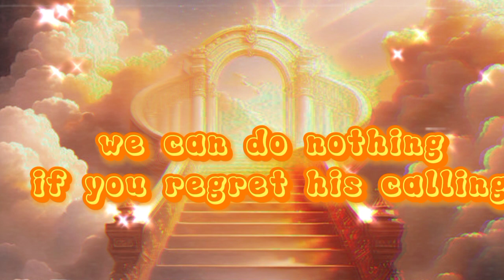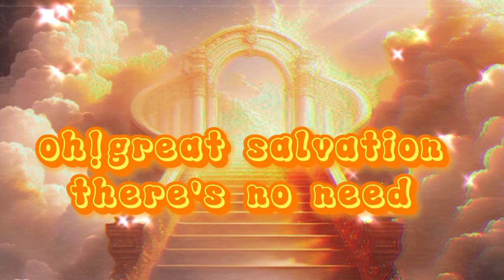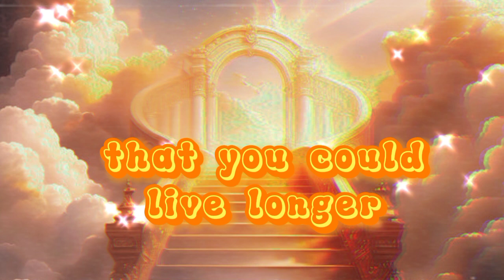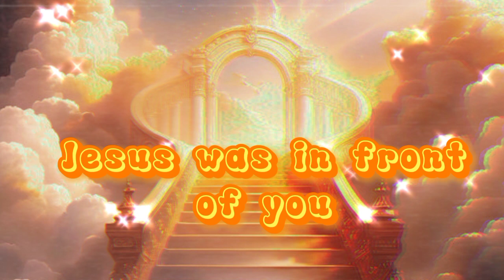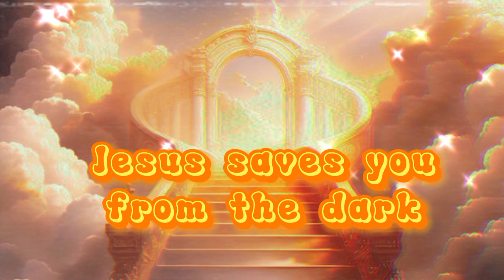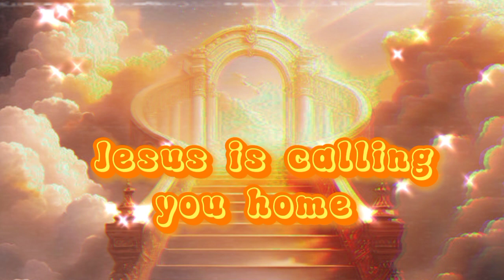JESUS IS CALLING YOU HOME DUET PRECIOUS/JANREY